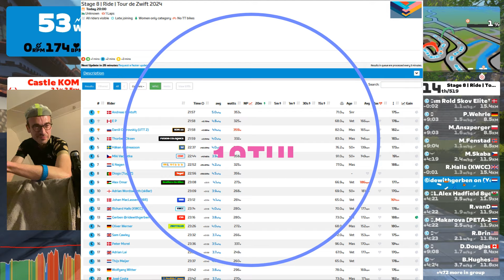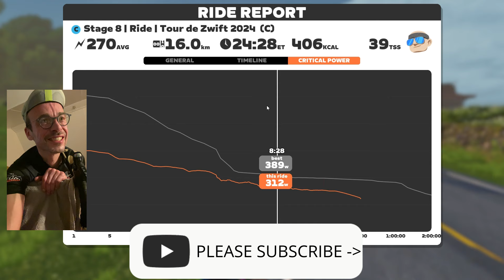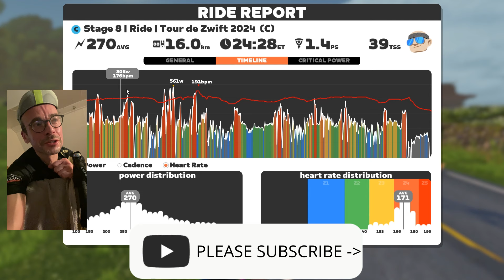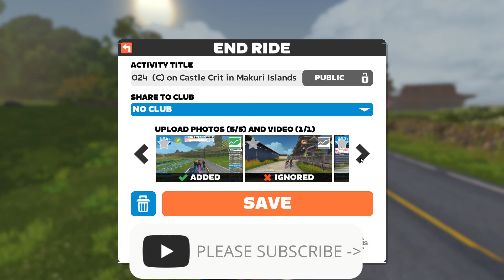So fast! No cheats?? - Stage 8 Tour de Zwift - Castle Crit new map!!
Chapters:

0:00 - Intro in the pen
1:20 Start of the race
1:56 Race uphill
4:42 Not getting dropped!
6:11 I FOUGHT MYSELF BACK!
9:30 Course check!
11:38 Getting compliments here!
21:19 Last lap
26:32 Breakdown of the race